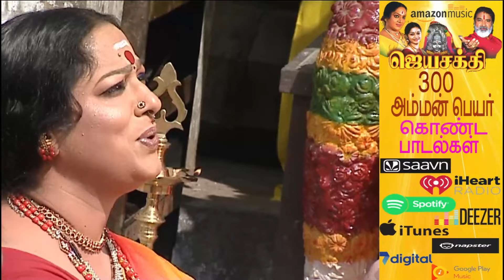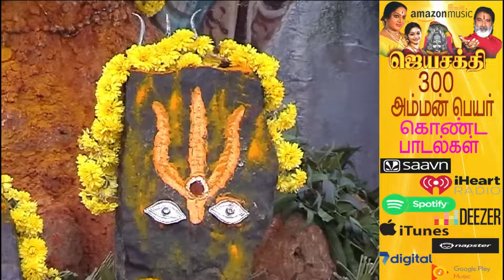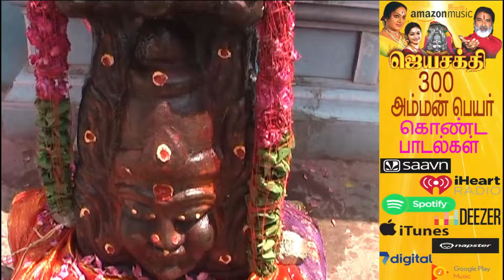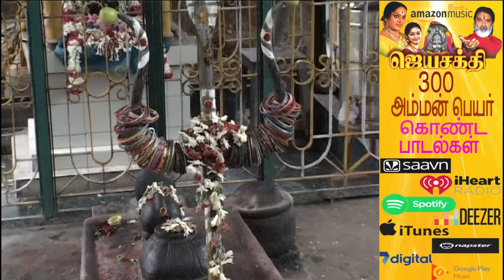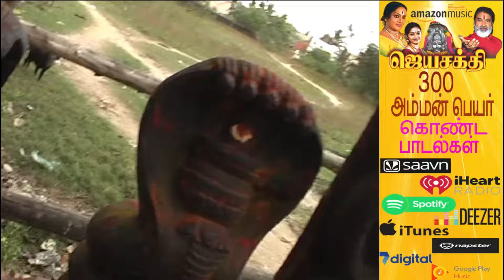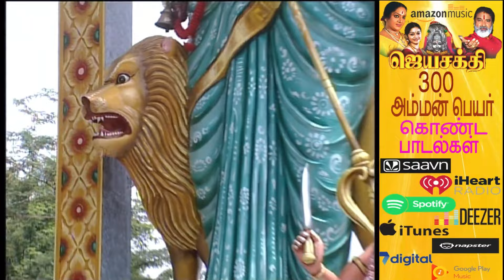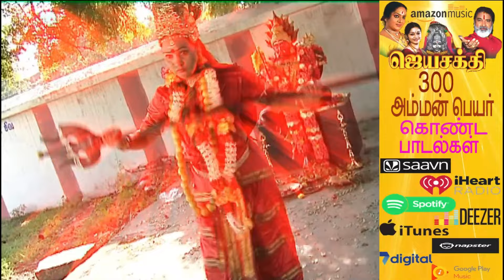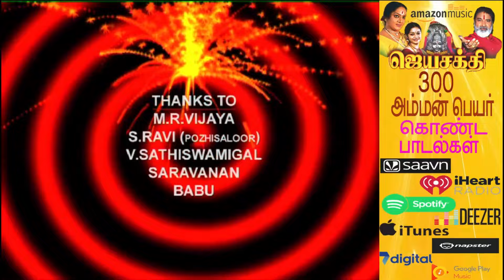ஓம் சக்தி ஆனவளே பராசக்தி உமையவளே ! திக்கெட்டிலும் உந்தன் சக்தி அம்மா ! - சிவம் ஆடியோஸ்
0:00 Sivam Audios Presents Jayasakthi
0:10 Om Sakthi Aanavale
18:31 Vetrigal
24:34 Ammanukku
28:18 Om Enum Nagathile
33:45 Aadiyile
38:46 Marulaadi
43:56 Sakthi Anathadi
49:22 Samayapurathil
53:34 Credits
மருவத்தூர் ஓம் சக்தி ஓம் | அம்மன் பாடல்கள் | தமிழ் பக்தி பாடல்கள்
பாடியவர் : Bombay Saradha
Melmaruvathur Adhiparasakthi Amman Song from the movie Purusha Lakshanam

Bangaru Adigalar  is an Indian spiritual guru; he is the President of Adiparasakthi Charitable Medical Educational and Charitable Trust, which runs a free hospital, a number of local colleges and other local services in Tamil Nadu, India. He is the Incarnation of the Supreme Goddess Annai Adhiparasakthi.
sung and performed by bombay saradha in jayasakthi album released by sivam audio vision thirunallar.
300 hundrad amman name and village this continus songs.